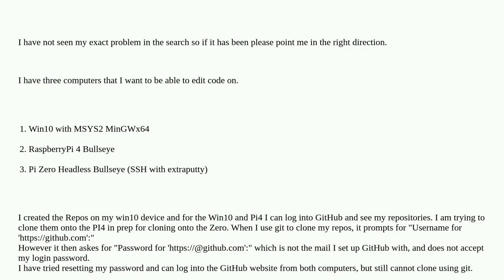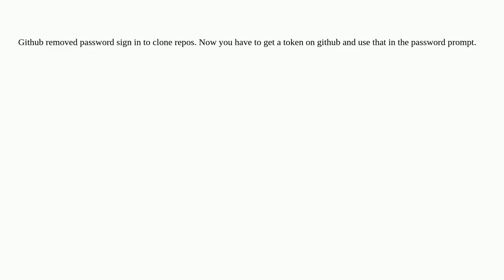Cannot use Git to Clone GitHub Repo onto my Pi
A special thanks goes out to the community

  git